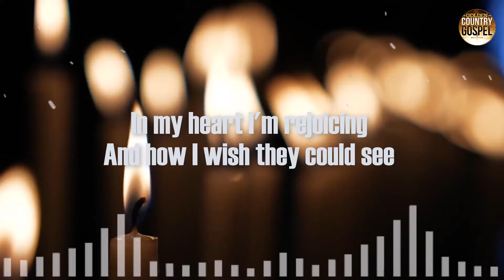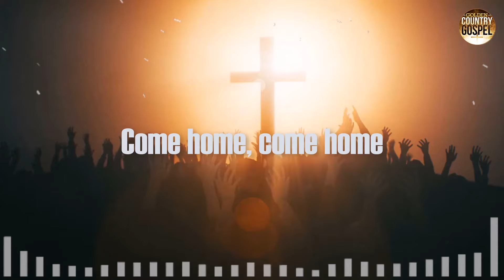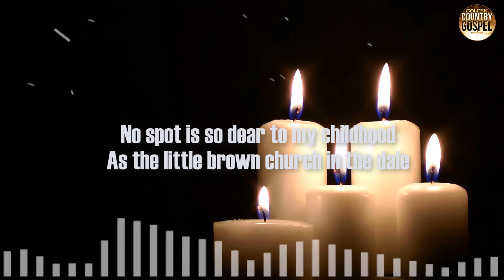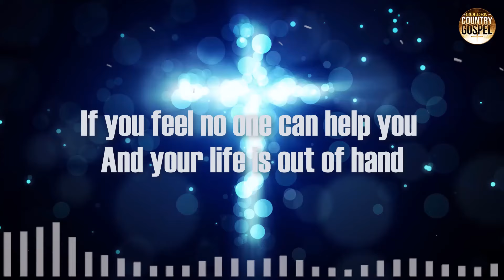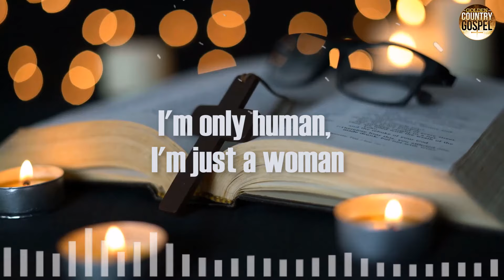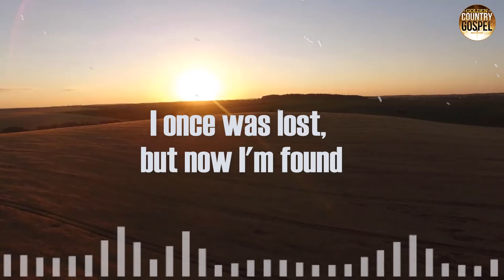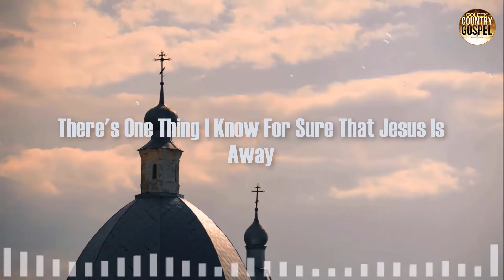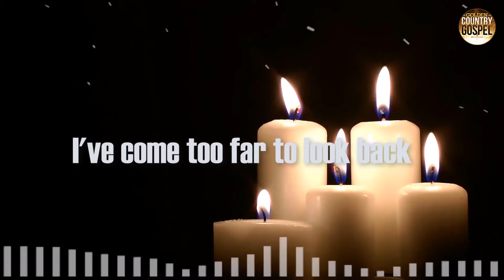Old Country Gospel Songs Of All Time With Lyrics 2024 - Old Country Gospel Music Collection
[00:00:00]  -  01.Thank You Lord For Your Blessings on Me
[00:03:34]  -  02. Softly And Tenderly
[00:06:50]  -  03. Old Time Religion
[00:08:26]  -  04. On The Wings Of A Snow White Dove
[00:11:01]  -  05. Church In The Wildwood
[00:13:35]  -  06. I know a man who can
[00:19:57]  -  07. Blessed Assurance
[00:22:45]  -  08. Power In The Blood
[00:24:50]  -  09. One Day At A Time
[00:27:59]  -  10.  Amazing Grace
[00:31:43]  -  11. Down On My Knees
[00:35:18]  -  12. Jesus Is The Answer
[00:38:43]  -  13. I've Come Too Far
[00:43:41]  -  14. Wherever He Leads I'll Go
[00:47:34]  -  15. Count Your Blessings
[00:50:41]  -  16. Old Country Church
[00:52:48]  -  17. Come Early Morning
[00:55:16]  -  18. Just A Little Talk With Jesus
[00:58:26]  -  19. Just As I Am
[01:03:25]  -  20. Little Mountain Church